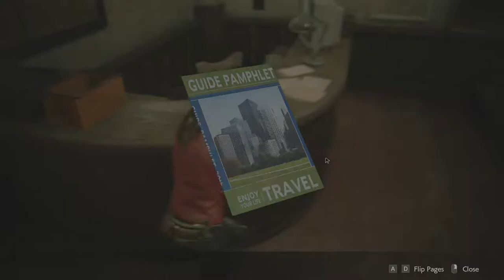RESIDENT EVIL 2 REMAKE | Walkthrough Gameplay | PART-2 (RE2 CLAIRE)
Resident Evil 2 is a remake of the 1998 game Resident Evil 2 released for the PlayStation. Unlike the original, which uses tank controls and fixed camera angles, the remake features "over-the-shoulder" third-person shooter gameplay similar to Resident Evil 4.

Additionally, the standard difficulty mode allows players to save as often as they'd like inside safe rooms. If the player chooses to play on "Hardcore" difficulty, players will be required to collect and use a finite number of "ink ribbons" to save the game's progress, much like in the original game.

As with the original game, the remake of Resident Evil 2 offers the option to play through the main campaign with one of two protagonists, the rookie cop Leon S. Kennedy or the college student Claire Redfield. Depending on the player's choice, the main story will be experienced with variations in subplots, accessible areas, and obtainable items.

Similar to the "Scenario B" feature of the original game, beating the main campaign for the first time unlocks the option to play through a "2nd Run" as the other protagonist. 2nd Run is a variation of the main campaign that adds additional content to frame the second playthrough as occurring concurrently with the first playthrough. For example, the protagonist in 2nd Run will enter the police station from a different entrance and find several doors already unlocked by the protagonist from the first playthrough. Completing 2nd Run is also required to experience the true ending of the main campaign.

 CPU    : AMD Ryzen 5 2600@ 3.4Ghz 6 Cores/12 Threads
 Motherboard : Gigabyte X470 AORUS Ultra Gaming
 RAM       : CORSAIR Vengeance RGB PRO 8GB DDR4 3000 MHZ
 GPU       :  Gigabyte Aorous AMD RX 580 8GB GDDR5
 HDD       : WD 1TB BLUE  7200 Rpm
 SMPS      : Antec VP 650W
 CABINET   : GIGABYTE AC300W Black
 OS        : Windows 10 Pro Redstone 5 Build 1809, 64bit
 MONITOR   : Hp 22F 1920 x 1080 (Full HD) IPS Panel